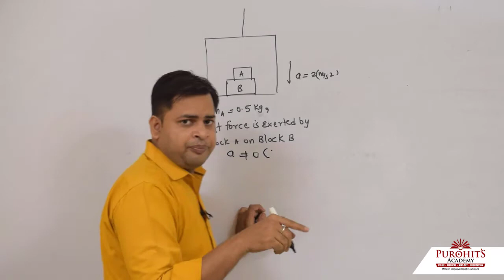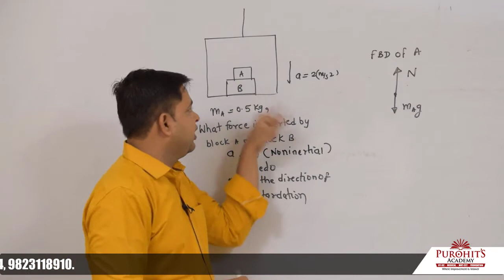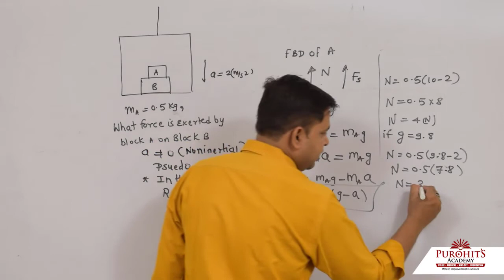hscphysics JEEphysics NEETPHYSICS XNCERT PHYSICS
Newton's laws of motion h c
purohitsacademyjalgaon physics by purohit sir jalgaonphysics classes